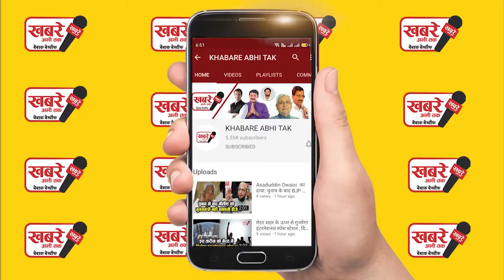अमेजन ने 190 रुपये में बेचा लैपटॉप, नहीं किया डिलीवर तो अब देगा 45,000 का जुर्माना..